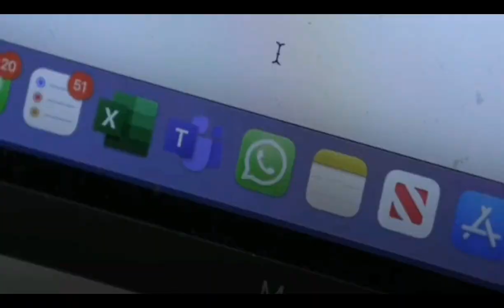TREACHEROUS POLITICIANS BETRAY THEIR PEOPLE